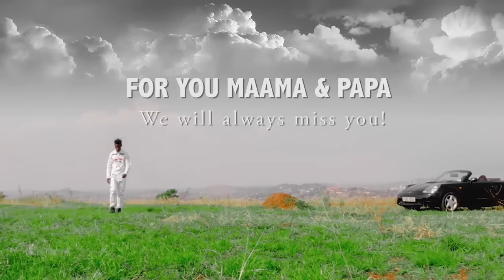PARADISO-BOBI WINE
PARADISO- BOBI WINE 2015

New Ugandan music 2015-fire base